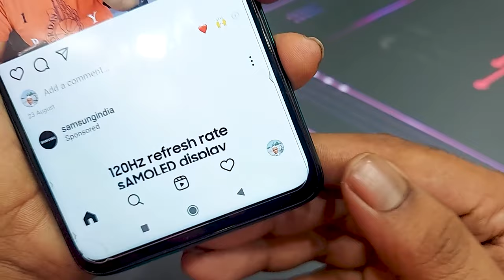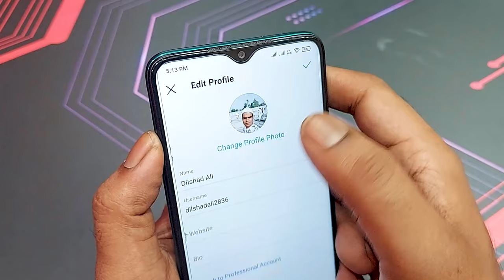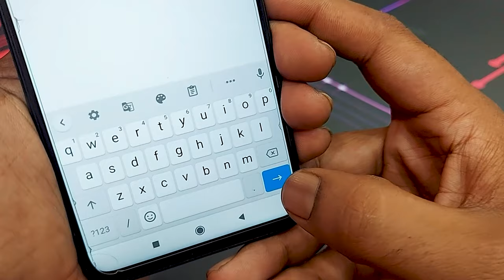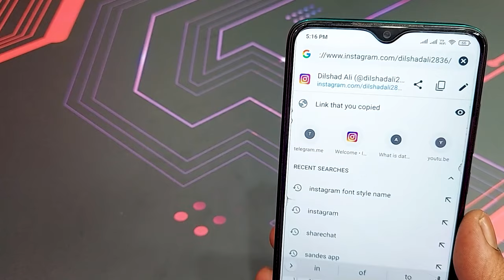Instagram URL Link Kaise Nikale || Instagram Ka Link Kaise Nikale || Technical Dilshad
Hi dosto is video me aapko btaunga instagram ka url kaise nikale aur agar aap is video ko last tak dekh lete hai to aap ye shek jayenge instagram ka link kaise nikale fir aapko kabhi bhi kisi se ye puchne ki ya sochne ki koi zroorat nhee hogi ki instagram ka link kaise nikalenge maine aapko simpal aur aasan bhasa hindi me samjhaya hai instagram ka link kaise nikale apna aap agar ye app use karte ho to aapko ye bhi pta hona hi chahiye instagram ka url link kaise nikale aur yeh bhi pta hona hi chahiye instagram ki profile link kaise nikale aap shayd aapne dosto ko ye puchte honge instagram me apni id ka link kaise nikale shayd unhen ye nhee pta hoga apne instagram ki id ka link kaise nikale mujhe yeh bhi puree ummed aur bhrosha hai aapko ye video bhut hi zyada dil se psand ayega